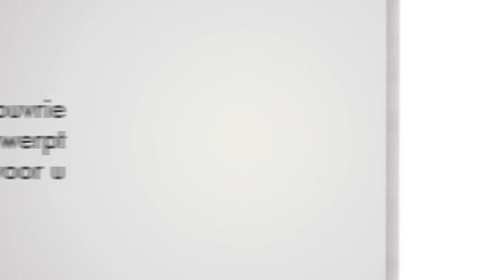2011 Jan des Bouvrie ontwerpt ook voor u GAMMA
Narrowcasting content voor de Jan des Bouvrie Collectie 2011